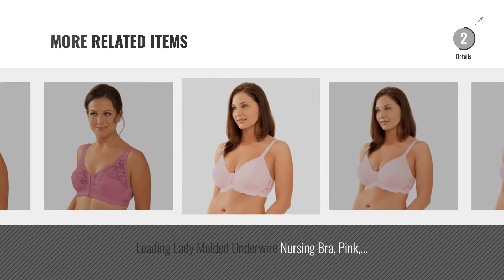Hot New Leading Lady Women Clothing [2018]: Leading Lady Scalloped Lace Underwire Bra, Dusty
New! 2019 Black Friday / Cyber Monday Everyday Bras Deals and Updates.

Black Friday / Cyber Monday Leading Lady Scalloped Lace Underwire Bra, Dusty Lavender, 34F by Leading Lady

Black Friday / Cyber Monday Leading Lady Molded Padded Seamless Bra, Lavender Blue, 40F by Leading Lady

Black Friday / Cyber Monday Loving Moments by Leading Lady Women's Seamless Maternity to Nursing Bra with Removable by Loving Moments by Leading Lady

Black Friday / Cyber Monday Loving Moments by Leading Lady Women's Seamless Maternity to Nursing Crossover Sleep Bra by Loving Moments by Leading Lady

Black Friday / Cyber Monday Leading Lady Molded Underwire Nursing Bra, Pink, 40DD by Leading Lady

Black Friday / Cyber Monday Leading Lady Molded Underwire Nursing Bra, Pink, 40D by Leading Lady

Black Friday / Cyber Monday Leading Lady Molded Underwire Nursing Bra, Pink, 38DD by Leading Lady